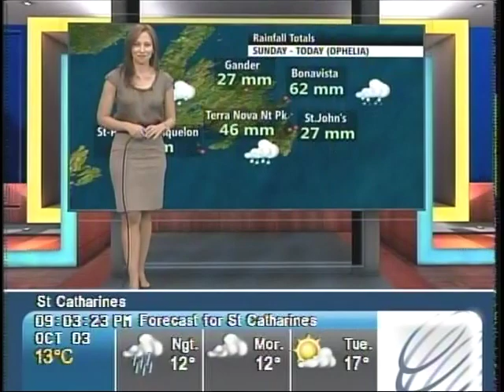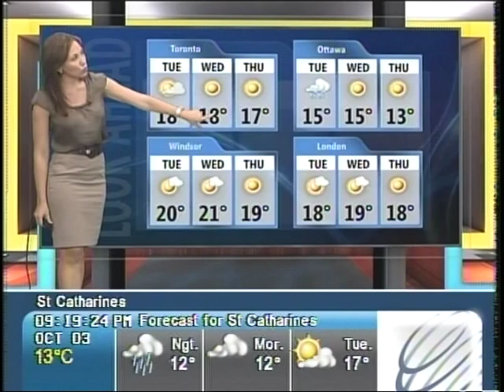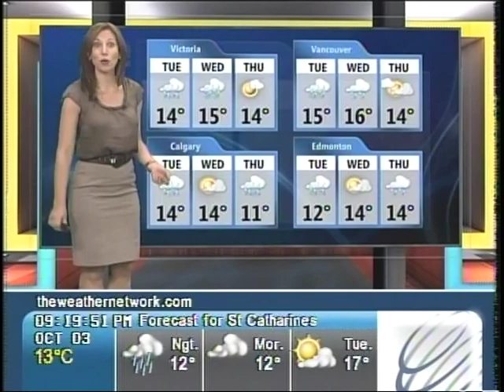Nicole Karkic 10/03/2011